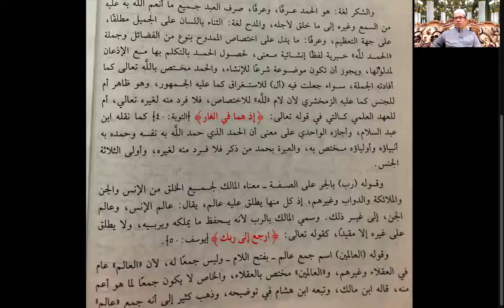Siri 16 : al Iqna fi Hallil Fadzi Abi Syuja ; Ust Zakaria Ismail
Pengajian Ilmu Feqah.
Kitab Al Iqna.
Syarah Kitab Matan Abi Syuja'.
Karya Sheikh Muhammad Syarbini Al Khatib.

Oleh Ust Zakaria Ismail